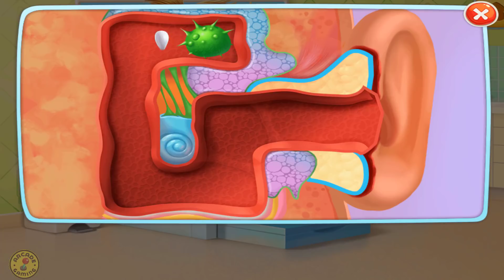Fun Baby Care Kids Game - Baby Twins Babysitter - Play Dress Up, Care & Bath Time Games For Kids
Baby Twins Babysitter By TabTale LTD